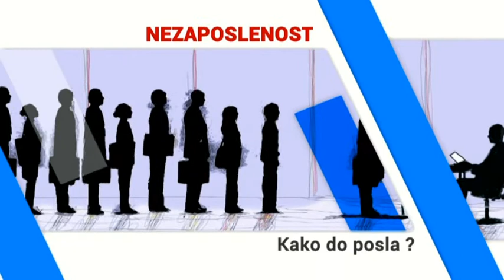Između redova - Niš između toaleta i kulture...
Gost: Ivan Redi, arhitekta